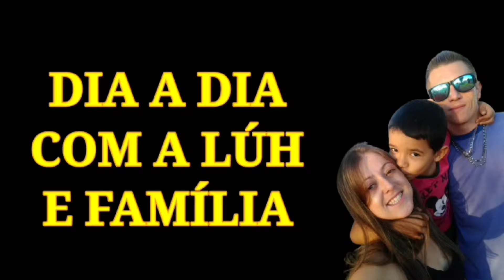vlog hora dos arremates,nunca mais faço isso 😭🥴🥴produção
Meus outros Canais➡️‎@crochedaluh

📢☎️ whatsapp Da fábrica 🏭Vinaluh⬇️
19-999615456